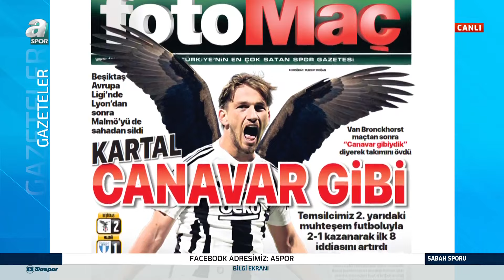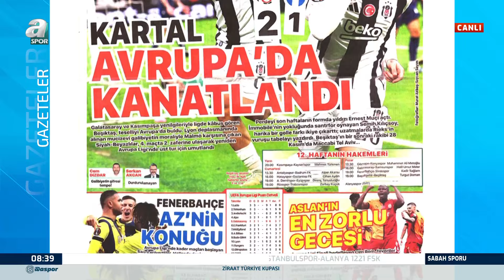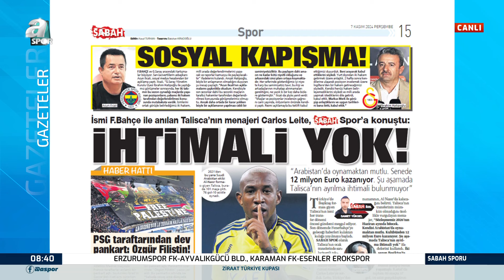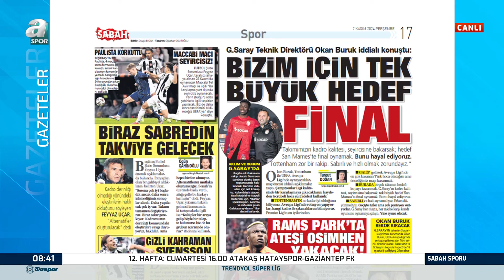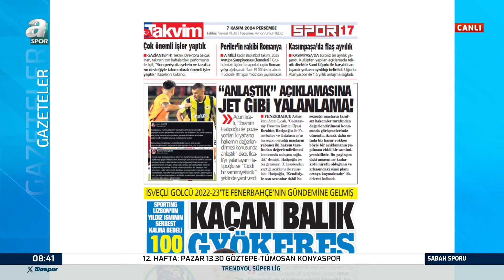Beşiktaş, Lyon'dan Sonra Malmö'yü De Sahadan Sildi / A Spor / Sabah Sporu / 07.11.2024